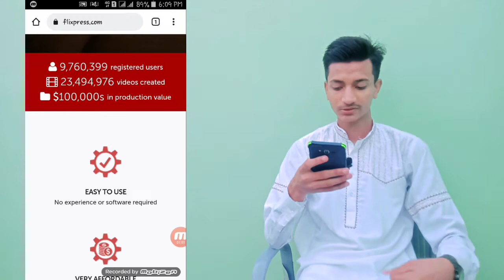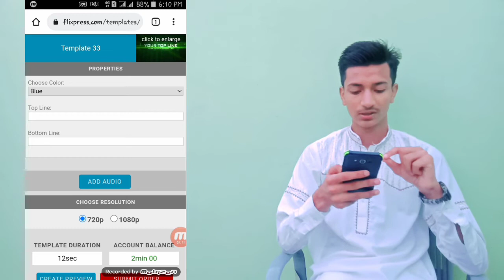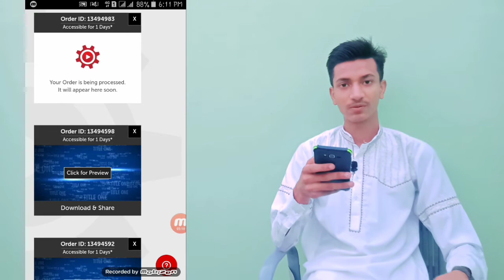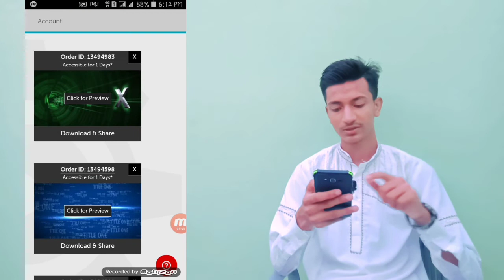How To Inturo |How To Intro Whti Filxparss.|New Trending Intro|Fahad Technology Zone.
Video Abuto).A_O_A Guys An Ki Is Video ma Hum Shi Kay Gay Kay Hum Kis Terha  Hum ek Wabsti Kay Zarya Intro bana Saktey can.
Fahad Technology Zone.

How To Inturo .
How To New Trending intro.
What Is Intro.
Intro Kasa Bana tey han..
How To Gaming Channel Intro.'
How To Technology channel intro.
How To Coking channel intro.
How To Make Intro Like Alex ff
Intro Like Alex ff
Alex ff Intro
Intro Like Alex ff | Alex ff Intro